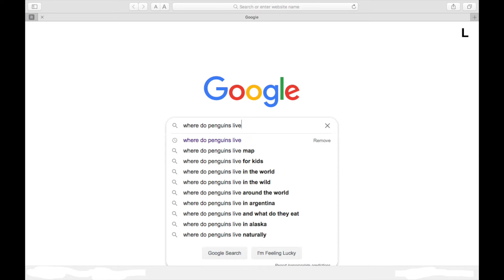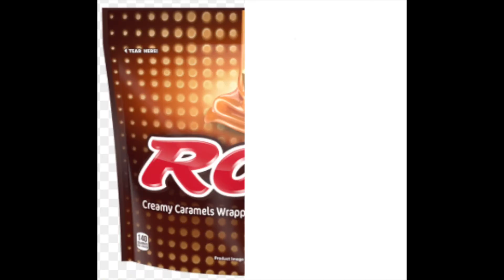The Mario and Luigi Show Episode 2